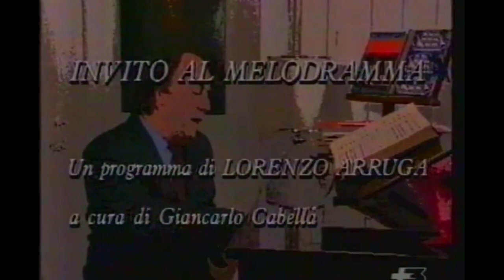La figlia del Reggimento (presentazione per Tele+3)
Tele+3 "Invito al melodramma". Un programma di Lorenzo Arruga. A cura di Giancarlo Cabella.
La presentazione introduce "La fille du Régiment" nell’edizione originale francese che Donizetti compose per Parigi, intatta nel rapporto fra brillantezza musicale e levità della lingua. Lo spettacolo dell’Australian Opera di Sydney, registrazione live da una recita del 1986, si lega al mitico, operoso, periodo Bonynge-Sutherland dell’Opera australiana. Eccezionalmente Arruga chiede per questa piccola opera leggera di ascoltare senza pensare, perché tutto è finto, come nell’operetta. Raccomanda tre punti di attenzione. La scioltezza del raccontare di Donizetti; il gioco fra cose finte e improvvisa meraviglia del virtuosismo, dai 9 do acuti della cabaletta di Tonio alla cadenza dell’aria di Marie; l’improvvisa entrata di Donizetti in prima persona che fa decollare la vicenda, trasforma certi momenti in cosa  più grande, e  l’aria “Il faut partir” diventa lo sgomento di un addio.
Della presentazione di Arruga si pubblica solo la parte parlata registrata in studio omettendo, per diritti di proprietà, la parte di interventi scritti, informazioni storiche, chiarimenti che scorrevano durante la trasmissione dello spettacolo (protetto da diritti), supporto vitale del progetto di Arruga per un ascolto attivo dell’opera alla TV. Fa eccezione la locandina, che scorre sugli applausi a fine opera, riportata anche come invito, promo, per cercare la produzione tramessa da Tele+3.
L’Archivio Arruga resta a disposizione per quanti avessero a vantare diritti per la riproduzione dei filmati che avviene comunque senza fini di lucro e solo a titolo divulgativo.

The Australian Opera
La fille du Régiment, opèra-comique in 2 atti
Compositore Gaetano Donizetti
Libretto Jean-François-Alfred Bayard e Jules-Henry Vernoy de Saint-Georges.
Direttore Richard Bonynge
Regia Sandro Sequi
Scene Henry Bardon
Costumi Michael Stennett

Hortensius Gordon Wilcock
Marquise de Berkenfield Heather Pecci
Peasant Stephen Bennett
Sulpice  Gregory Wurisich
Marie  Johan Sutherland
Tonio  Anson Austin
Caporal  David Iemke
Australian Opera Chorus
Elizabethan Sidney Orchestra
Ripresa live 1986  con Australian Broadcasting Corporation
Direttore Produzione Peter Butler